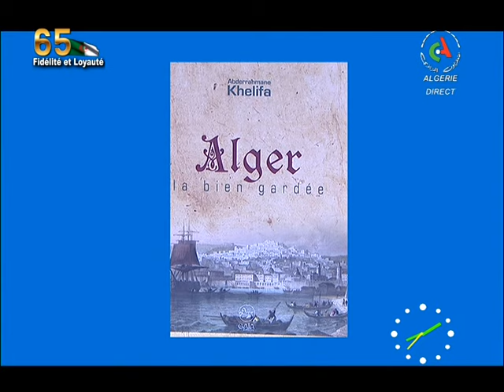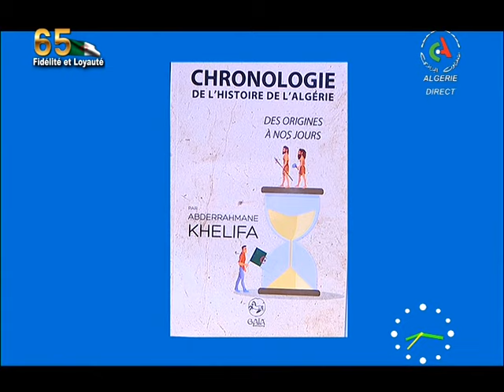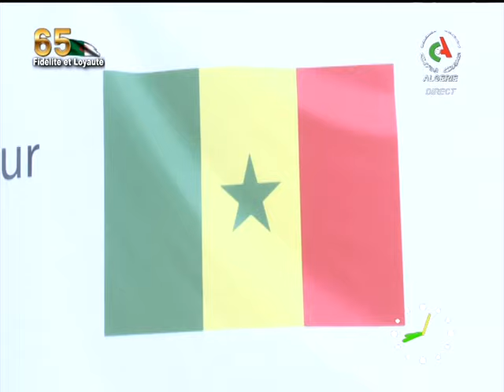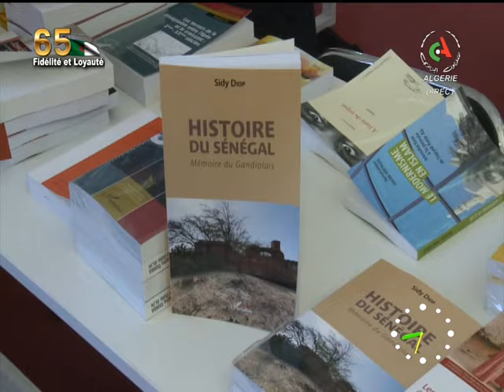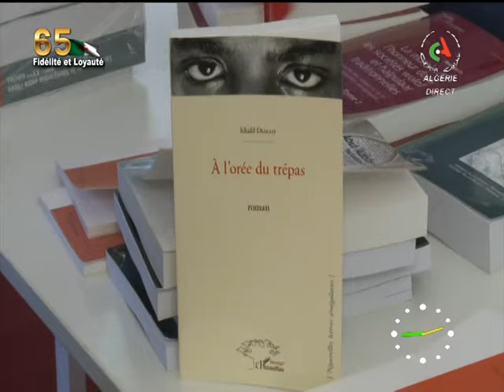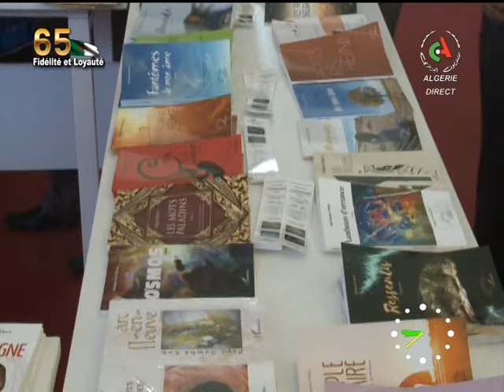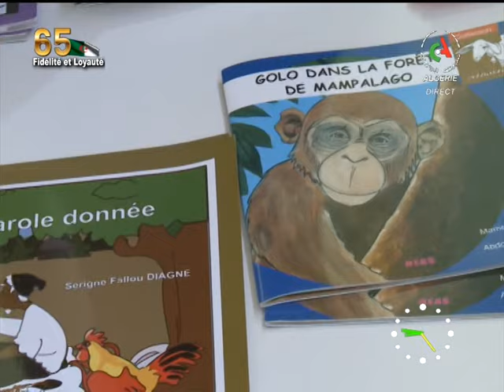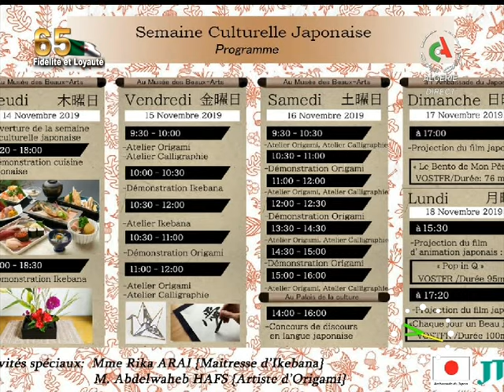Bonjour d'Algérie du 06-11-2019 Canal Algérie 🇩🇿.